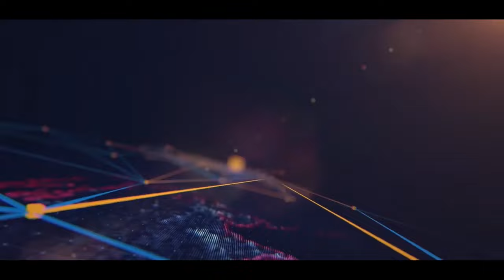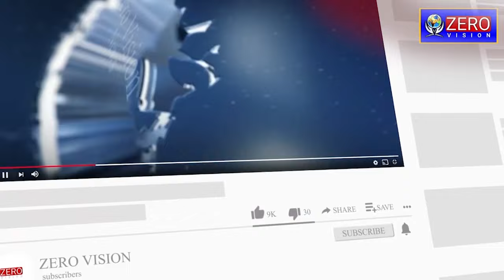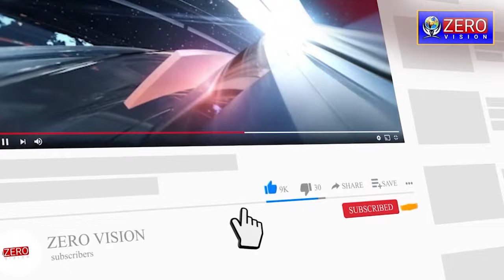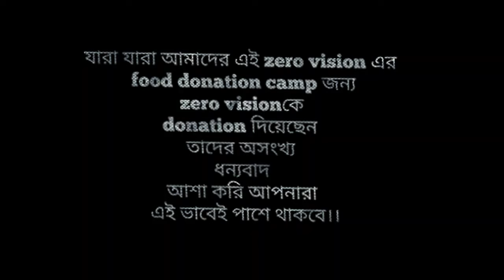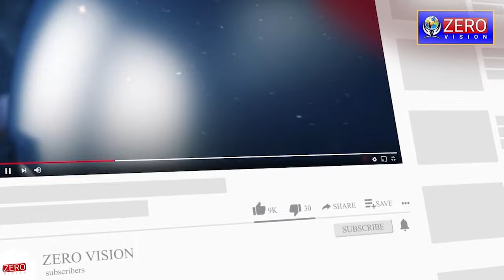Our motto is to fill an empty stomach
SERVED AND ORGANISED BY AMAR ANUBHAV PODDAR AND DEBDEEP CHATTERJEE
Special Thanks to TRIPTI MAHAL BARANAGAR for the 120 sweets and donation of 1000 rs
Sandeep Kumar Mohanty=2000
Soumi de =500
Aditi Kumar= 500
Janmanya sahoo =300
Sandeep Chunari =200
Prasenjit Choudhury =301
Ananta Shruti           =300
Pranaya Ranjan Mahal= 200
Arka Dutta                =      200
Akash Agarwal        =       200
Sandeep Chunari=         200
IF I MISS ANY NAME PLEASE MENTION
Total Spent
1 ROTI =5 RS
 500 =2500
1 EGG = 7
150 EGGS =1050
ALU =16RS KILO
23 KILOS
368
COOK CHARGE 1500
LABOUR=500
CAR ON RENT =2000
PETROL =1000
DRIVER =1200
TOTAL   9428